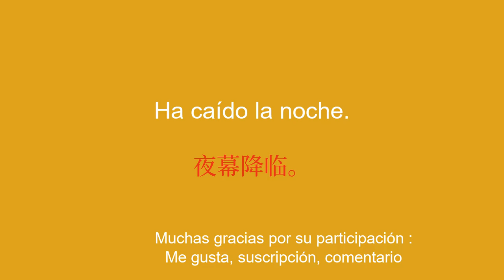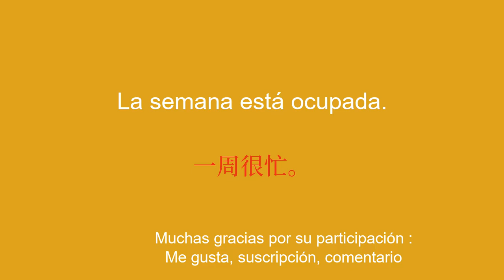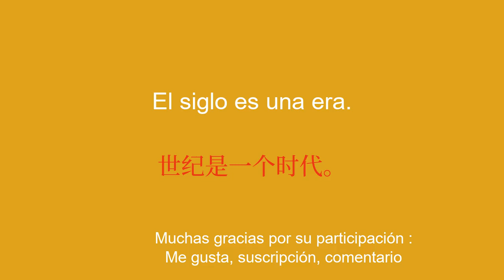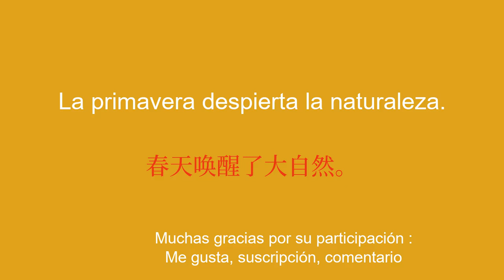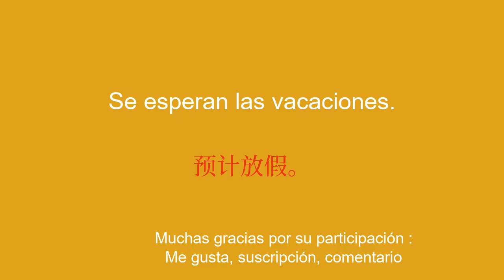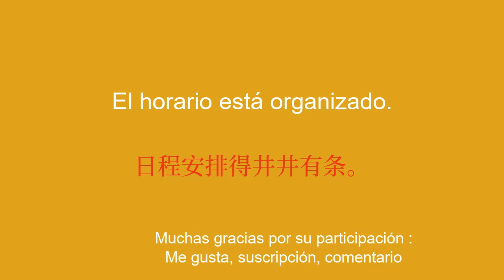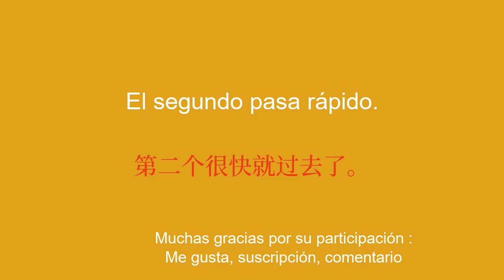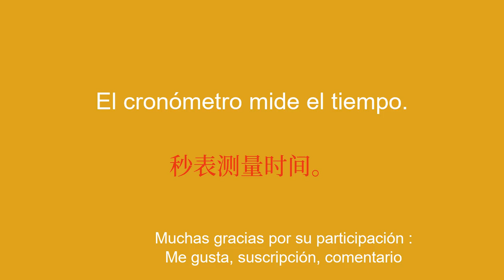Aprende la hora china: de minuto a año